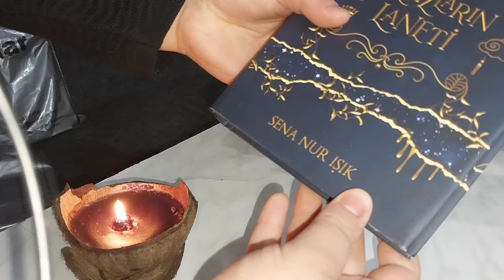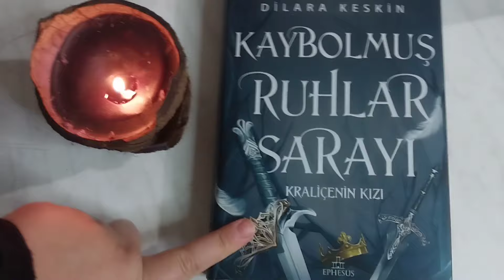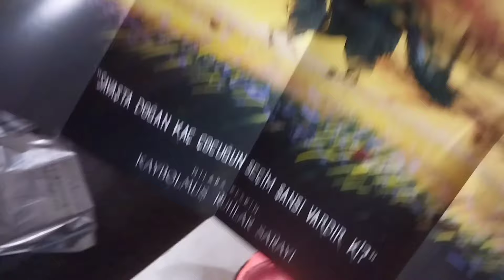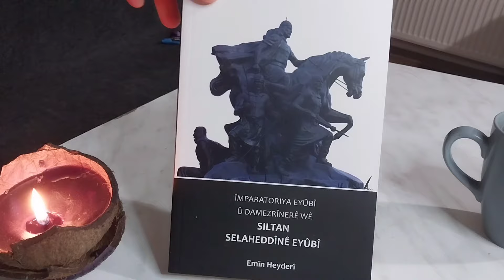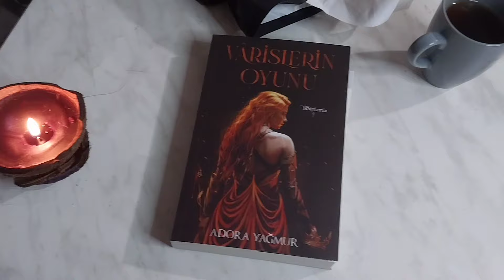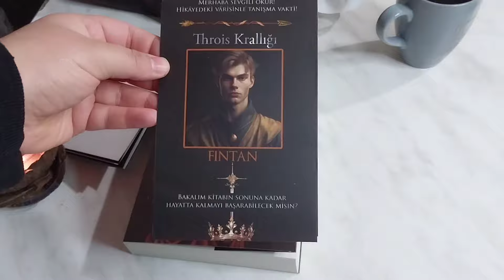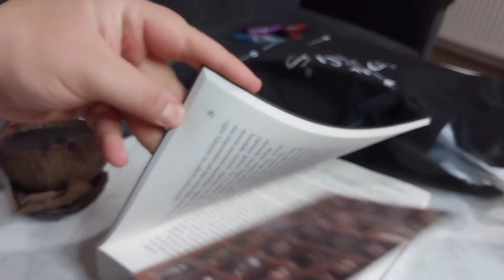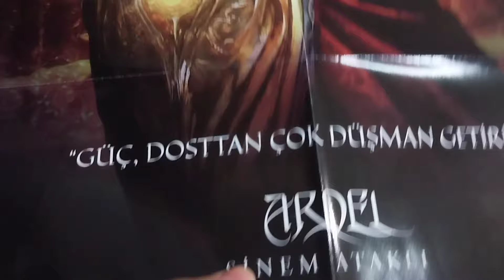EN SEVDİĞİM AKTİVİTE KİTAP İNCELEME!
ÇOK SEVDİĞİM AKTİVİTE KİTAP ALMAK, KİTAP OKUMAK. KİTAP İNCELEMEK. EVET BİRAZ GEÇ YAYINLAMAMA SEBEP OLAN SÜREKLİ BİR AYDIR HASTALIĞI ATLATAMAMIŞ OLMAM, FUARDA ALDIM BEN KİTAPLARI AMA SİZ İNTERNETTENDE ALABİLİRSİNİZ. BU ARADA VAKTİMİZ SINIRLIYDI ALMAKTAN EMİN OLDUĞUMUZ VE EVDE KARALAŞTIRDIĞIMIZ KİTAPLARDAN SADECE ADORAYAĞMURUN KİTABINI ALABİLDİK, ASLINDA CİLTLİ ALACAKTIK AMA KALMAMIŞTI ÜZÜLDÜK AMA OLSUN.

Ben: Zozan Yıldız KİTAPLAR HAKKINDA BANA ULAŞIN:
WATTPAD: zozanyildizi

2022'den beri bu platformda "blogar ve kişiler" kategorisinde kafama göre içerik üretiyorum. 2023 yılından beri "Yazarlık" odaklı hazırlık yapıyorum, kendi kitaplarımdan videolar hazırlıyorum. Bildirimleri açıp yeni videolardan haberdar olabilirsiniz. Efnatan adında basılı bir kitabım mevcut, Dijitale uzmanlarla beraber Kitap hazırlıyoruz.

Kitaplar hakkında yada yazarlık ve daha fazlası hakkında bilgi almak isterseniz bana Instagram adresimden ulaşabilirsiniz.
Konuşma metni
Transkripti takip edin.